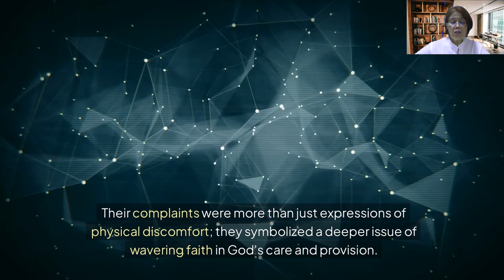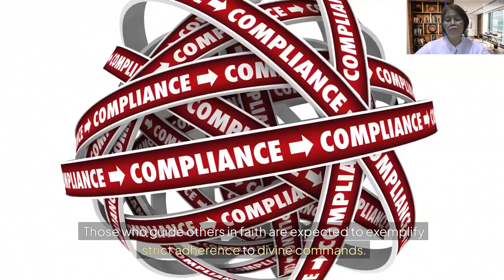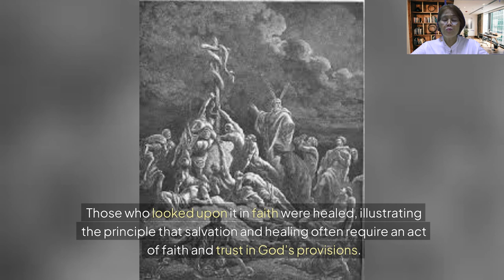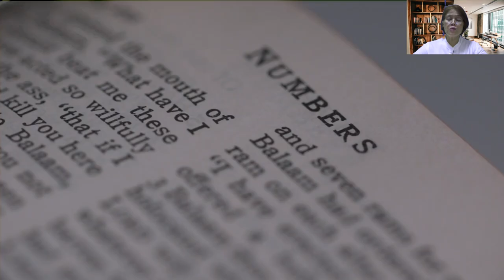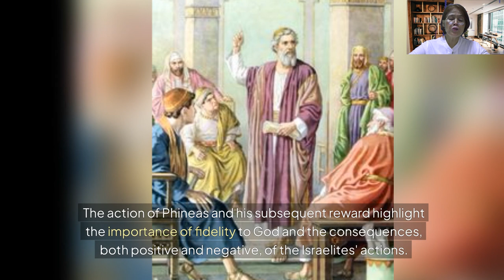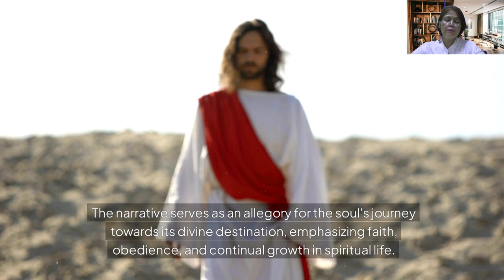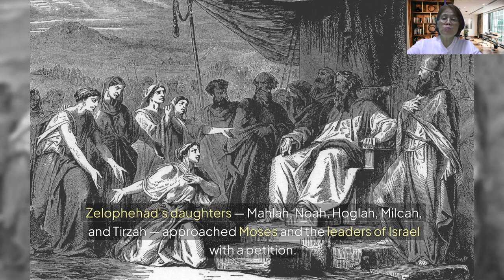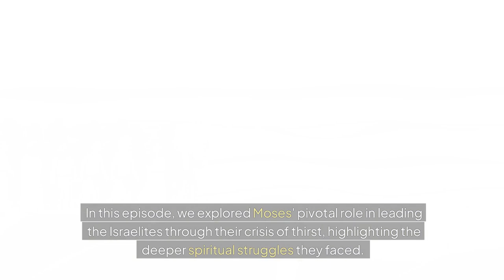s02 e09 Episode 09 v2 – On Moses His Role, Acts and Legacy Bible Canonical Reading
Explore the remarkable life and legacy of Moses in our latest video, "On Moses: His Role, Acts, and Legacy." Delve into his pivotal moments and enduring impact on the faith journey of the Israelites.
ATTRIBUTION
Title Authori License
Why Did God Get Angry at Moses for Striking the Rock?
 Moses and Aaron with the Pharaoh Pietro della Vecchia -
Moses Moses, By Hans Canon (c. 1829 – 1885)
Moses striking the rock in the desert User:Leinad-Z
 Moses Views the Promised Land Jollain
Moses elects the Council of Seventy Elders  Jacob de Wit -
Moses views the Promised Land Image credit: Paisley Museum and Art Galleries, Renfrewshire Council Collections
Moses cures snakebites with one weird trick:   Glunk-hushtan. (After Julius Schnorr von Carolsfeld’s The Brazen Serpent (1860).)
Balaam and the angel,  , painting from Gustav Jaeger, 1836
928 290px-P1150002_Cognacq-Jay_Rembrandt_anesse_de_Balaam_rwk.jpg Balaam and the Ass, by Rembrandt van Rijn, 1626
Cities of Refuge   (illustration from a Bible card published 1901 by the Providence Lithograph Company)
Illustration of the allotment of land to the Levites (Numbers 35:4–5) Philip De Vere -
Fleeing to the City of Refuge (Numbers 35:11–28).  Charles Foster, The Story of the Bible, 1884.

The Death of Moses. Artist: Julius Schnorr von Carolsfeld. Engraver: Unknown. Source: Die Bibel in Bildern, Plate 65. Click on image to enlarge it.